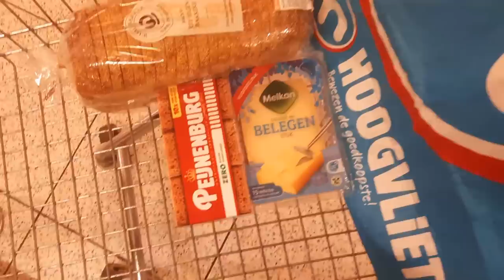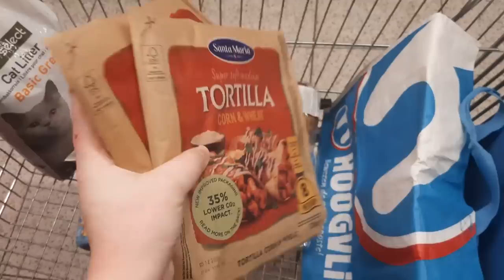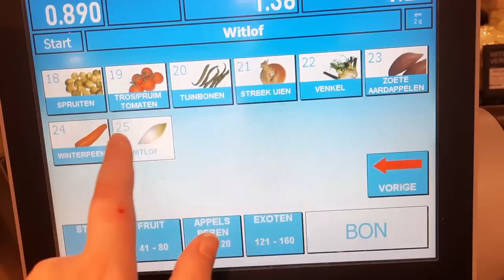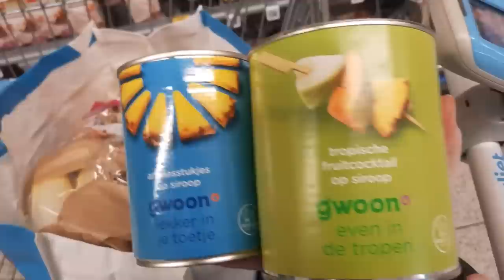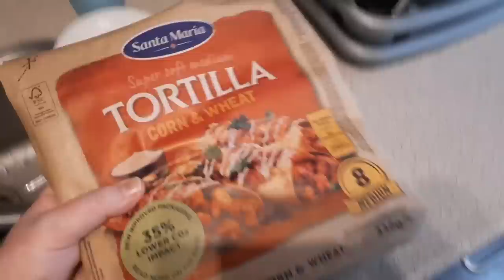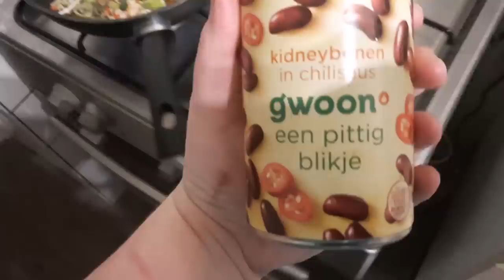I gained 40 pounds in 2,5 months... | VLOG [tw: ed]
My name is Thamar, but you can call me Tammy. I struggle with too many mental issues, lol, but don't we all? On this channel I film most of my struggles, I'm not that open in real life though. I'm not promoting any kind of (eating) disorder, I'm just documenting my life. I'm very hapy to have you Little Lemons accompany me. Thank you SO much!